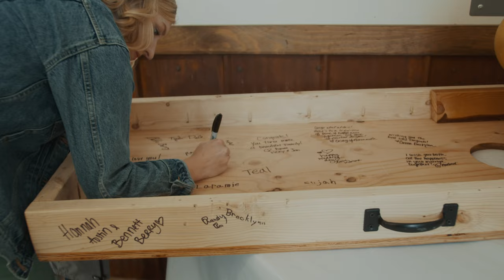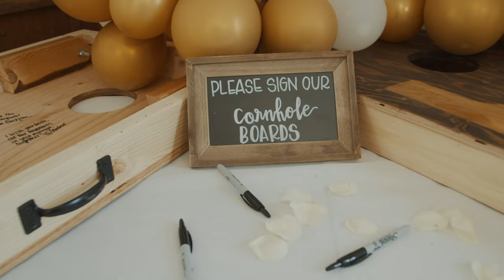She locked him with a ball and chain | Ben + Katy | Idaho Wedding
Katy locked Ben with a ball and chain and  sealed there  I do's on a little ranch in Idaho.
Their wedding was nothing but perfect. The weather played a trick on us but cleared out just in time to get these two do seal the deal.

It was a pleasure working to create a beautiful video for them